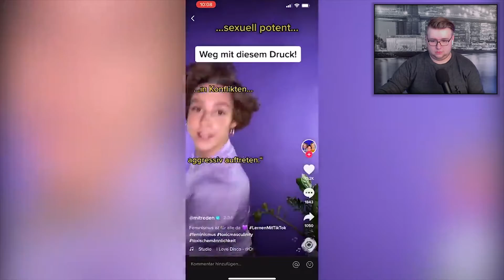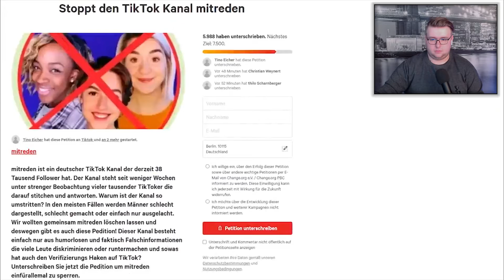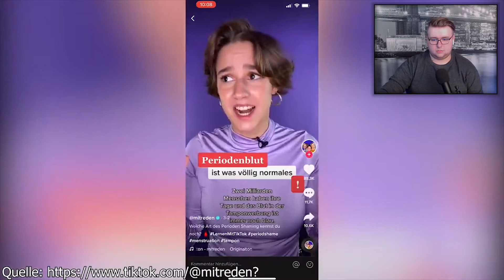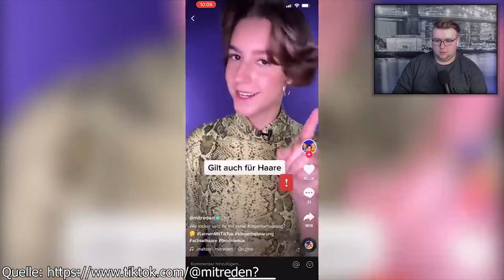REAKTION: mitreden - Der SCHLIMMSTE TikTok Kanal? - Kuchen Talks von KuchenTV!